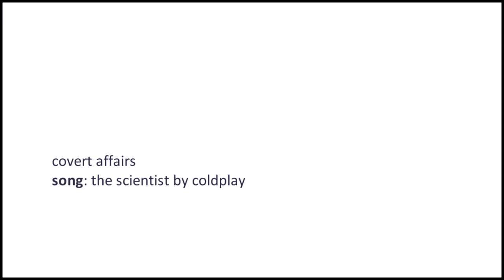the scientist | auggie + annie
they have been killing me all season.
i know people started to fall on the simon/annie ship this season and i can see why, that was a great storyline but nah.

there's something about the way these two interact that i can't get over, their smiles in particular at each other are just beautiful. such a otp.